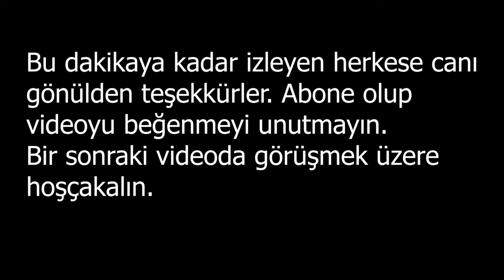Kai'sa Ve Blitzcrank Duosu W/ Berk Özdemir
Arkadaşlar merhaba biliyorum uzun zamandan beri video gelmiyor ama artık buradayız ve haftada 1 kere video atmaya çalışacağım. Çünkü montaj 3 saatimi alıyor xd